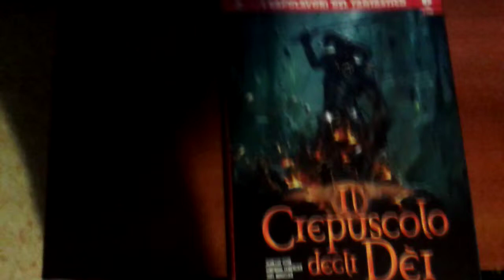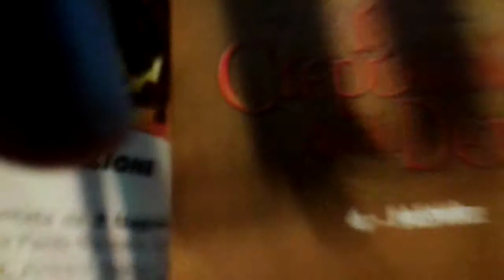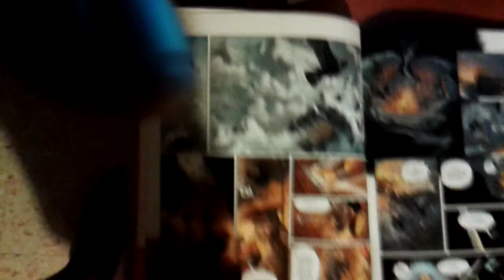Il Crepuscolo Degli Dei serie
Grande serie di Fumetti complet da 1 al 5.

Acquista i tuoi libri al prezzo piu' basso disponibile anche in E-book
Libri consigliati in promozione
Offerte Film
Grazie!